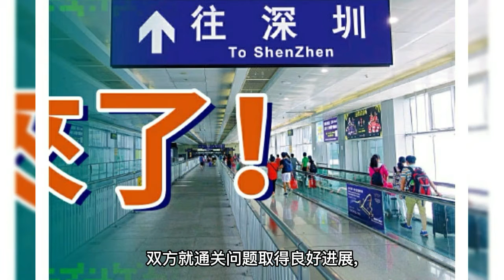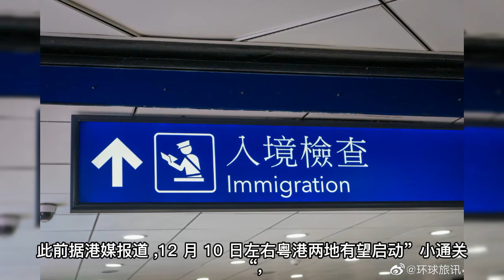【香港通关最新消息】内地专家认为香港已具备基本通关条件，“港康码”下月上线｜China Today 中国头条